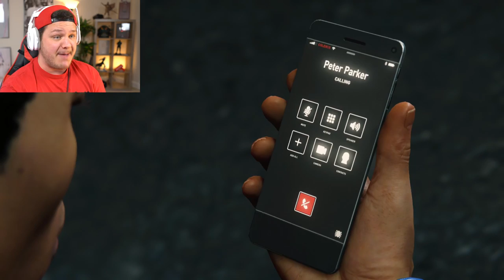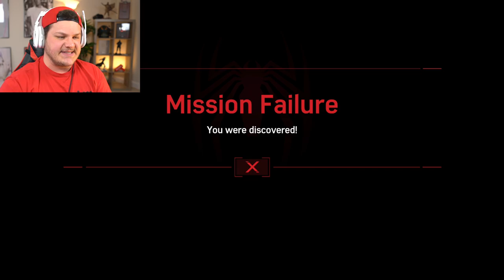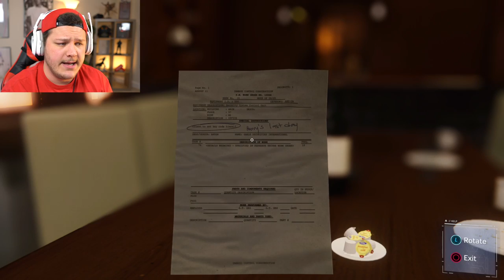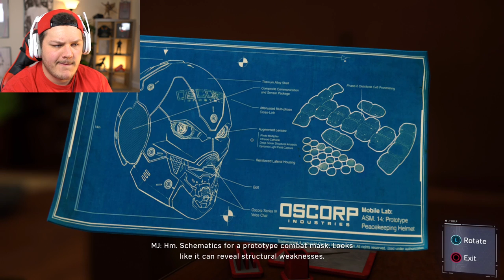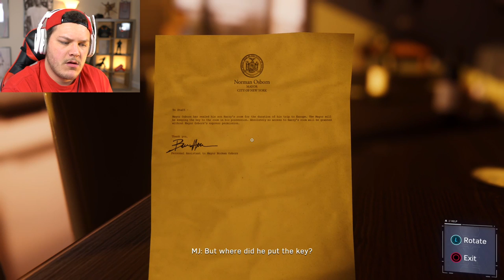FIGHTING RHINO AND SCORPION | Marvel's Spider-Man #10